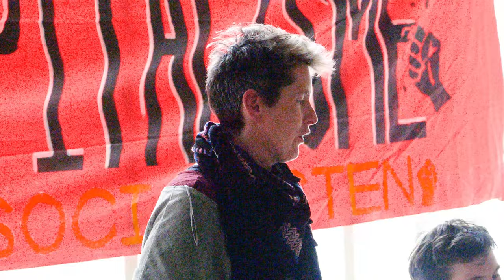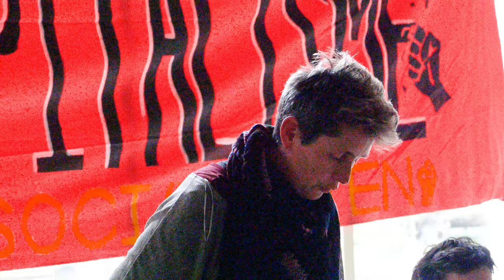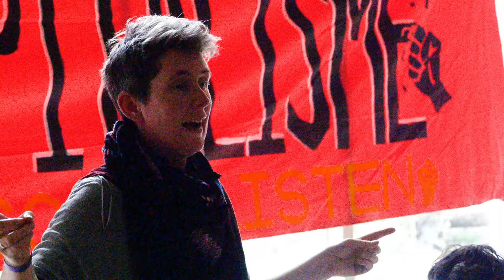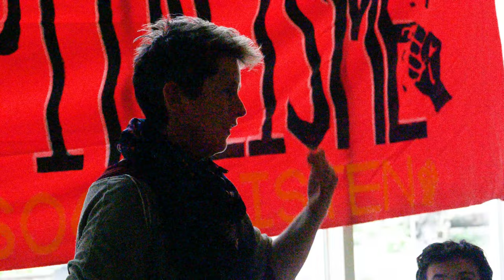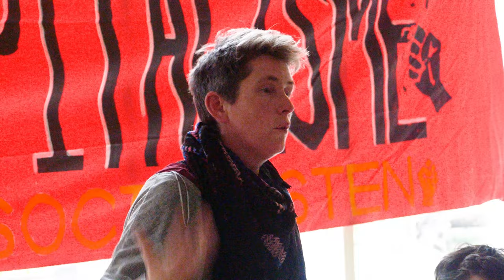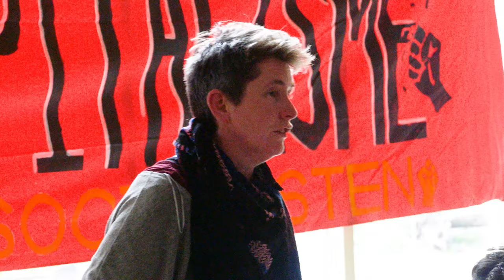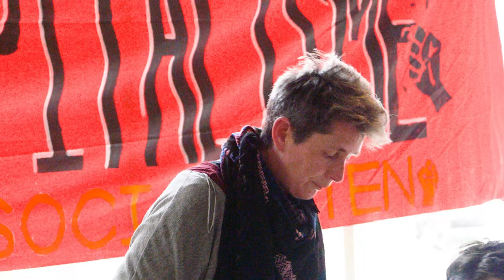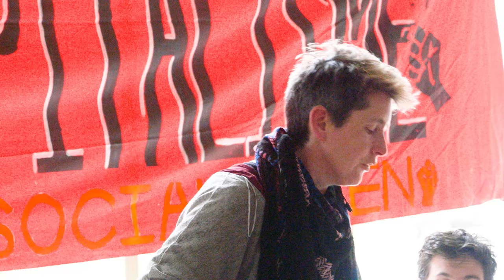Trotsky's theory of permanent revolution and its relevance for today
An introduction by Anne Alexander on Leon Trotsky's theory of permanent revolution and its relevance for today.

Anne Alexander is co-author of Bread, Freedom, Social Justice: Workers and the Egyptian Revolution, co-editor of Middle East Solidarity magazine and a member of the Socialist Workers Party (UK)